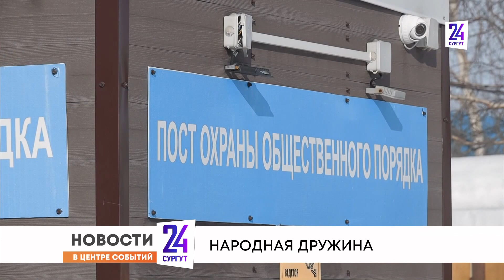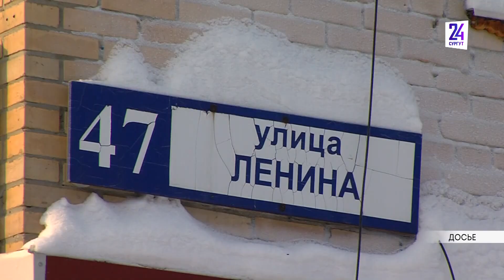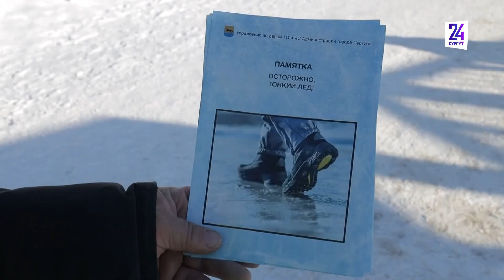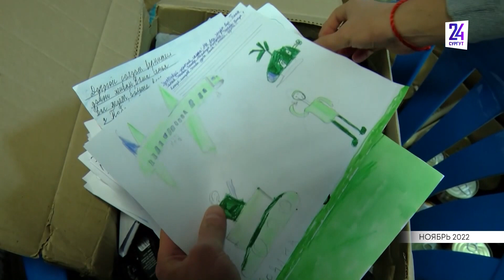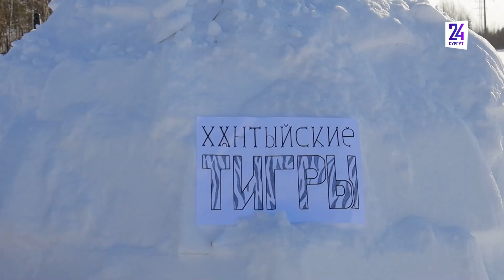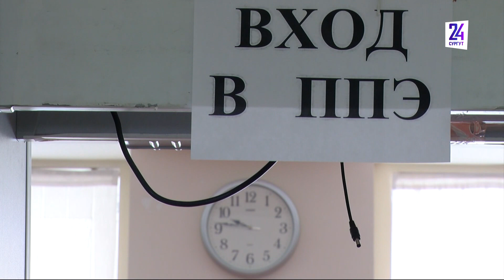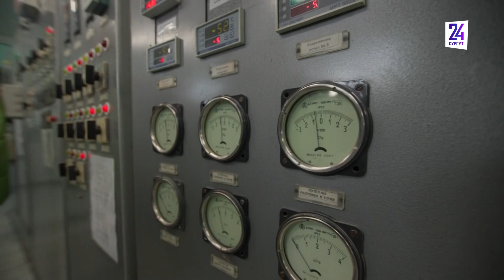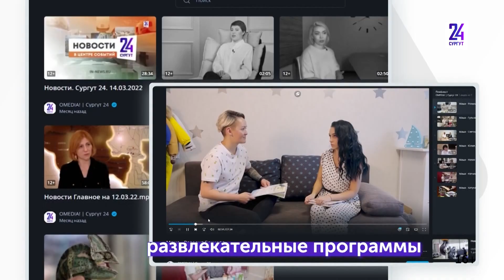Новости. Сургут 24. 23.03.2023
● Народная дружина - чем занимается, можно ли вступить и как поощряют? ● История одного письма сургутской школьницы бойцу СВО ● Кто сдает ЕГЭ досрочно в Сургуте и что нужно для допуска к экзаменам?